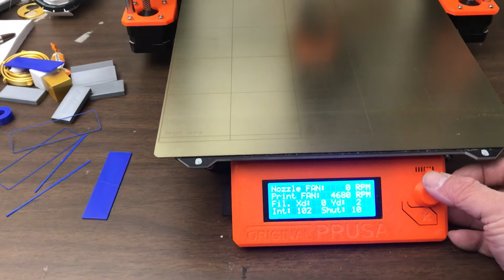March 4, 2019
Prussia fan sensor error